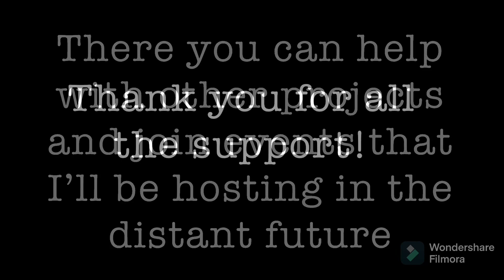The Northmen Uprising animated